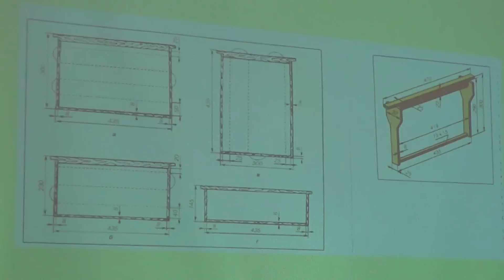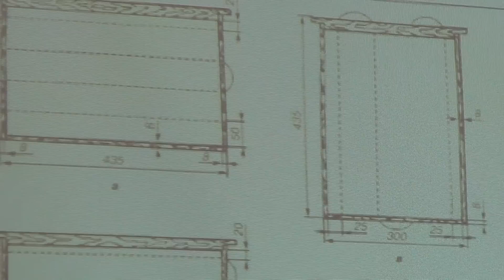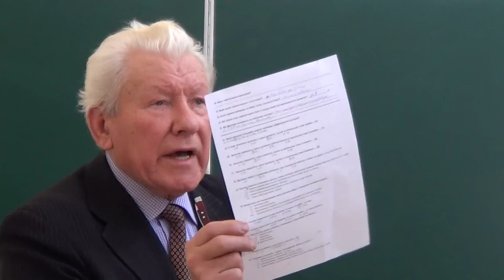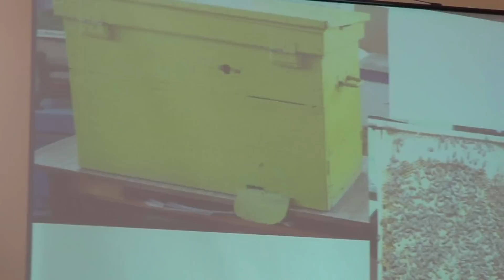Профессор Полищук В.П.: про бджільництво в Україні (частина-2)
Лекция профессора кафедры пчеловодства Национального Университета биоресурсов и природопользования  Украины (г.Киев), доктора сельскохозяйственных наук Виктора Петровича Полищука в Боярском колледже экологии и природных ресурсов (Отдельное подразделение Национального университета биоресурсов и природопользования), в г.Боярка около г.Киева.

RECORDED = March 02d, 2013, Boyarka, Ukraine.